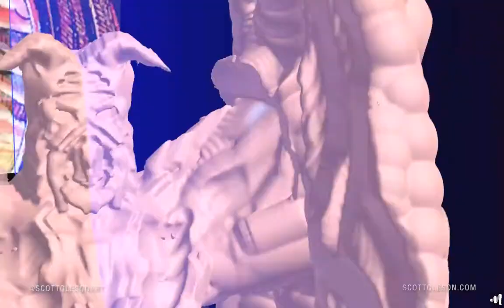VR Sculpture: Lord of the Pit - Virtual Reality 3D Modelling and Painting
More artwork coming! Created completely in Virtual Reality using two VR programs: MasterpieceVR (sculpting) and Tiltbrush (painting/effects.) This is my second completed VR sculpture and I'm learning a lot about the process and loving it!

The image used for inspiration (seen in the background) is the artwork for a Magic: The Gathering card: Lord of the Pit, by Mark Tedin, Copyright Wizards of the Coast. This is the original card artwork from 1995, back when I started playing. At the time this was probably the most powerful creature in the game (not counting how it wanted to damage it's controller.)